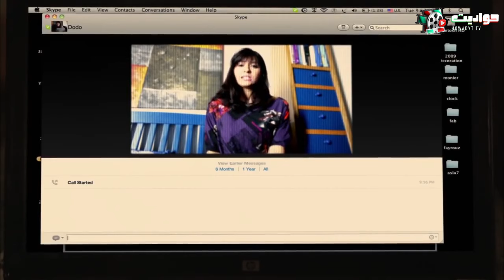مسلسل الاكشن - حق عرب الحلقة السادسة - Haqq Arab - Episode 6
في إطار درامي، تدور الأحداث حول (عرب)، الذي يسعى للهروب من ماضٍ مرير، ولكن يلقي هذا الماضي بظلاله عليه بين الحين والآخر، فلا يجد من سبيل غير التصدي له ومواجهته، وتتوالى الأحداث.

ﺇﺧﺮاﺝ: إسماعيل فاروق
ﺗﺄﻟﻴﻒ: محمود حمدان

طاقم العمل: أحمد العوضي - رياض الخولي - دينا فؤاد - وليد فواز - وفاء عامر - أحمد عبدالله محمود